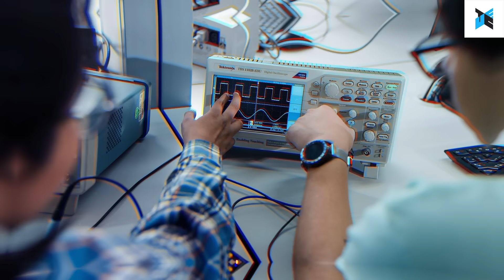UTEC, carreras de ingeniería, computación o negocios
Además, UTEC cuenta con convenios internacionales con instituciones educativas top en todo el mundo. Conócelas aquí.